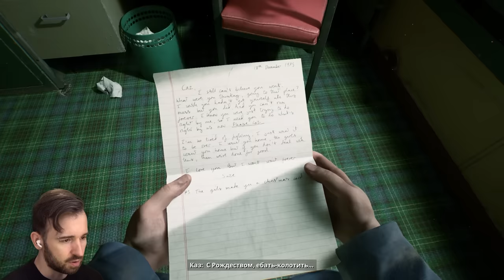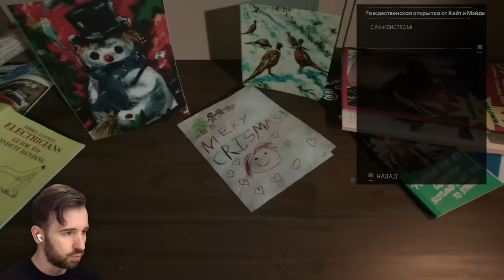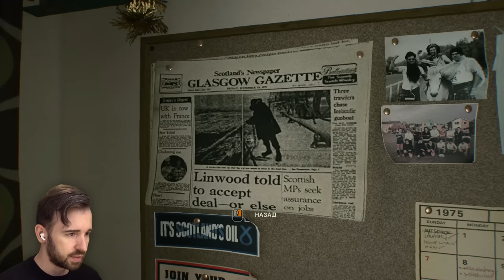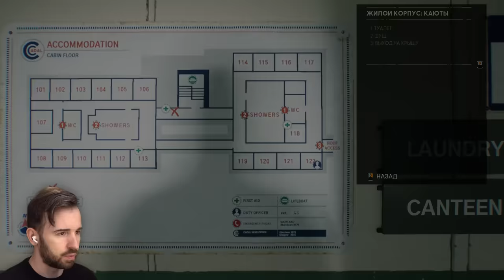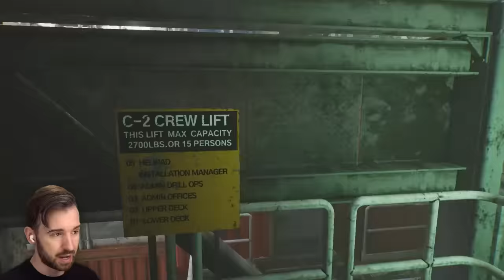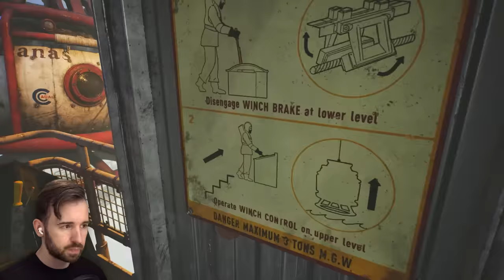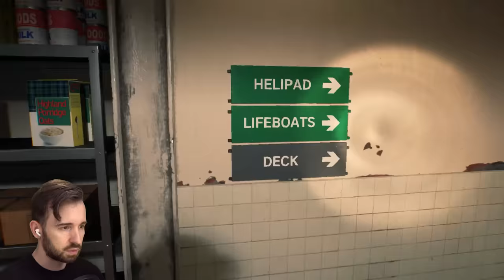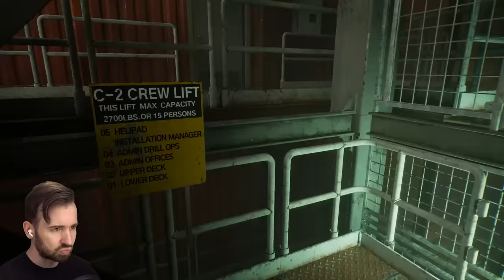ЭТА ИГРА НЕЧТО - Still Wakes the Deep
На Ozon представлены товары-нарасхват – это популярные товары на каждый день по максимально низким ценам. Покупайте нужное выгодно

Играем в игру Still Wakes The Deep серия 1, где я выживаю на бурильной станции посреди океана, и мы пробудили Лавкрафтовское чудовище.